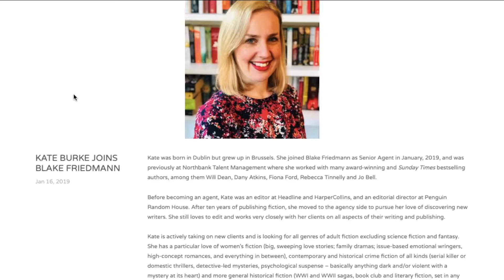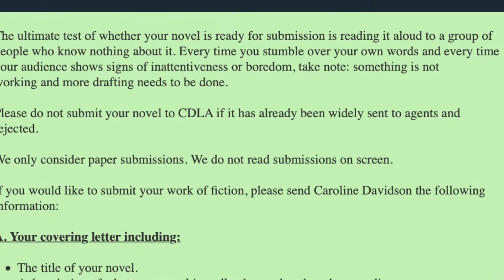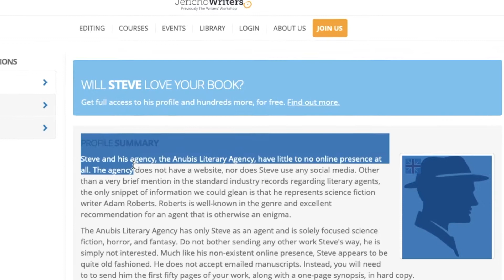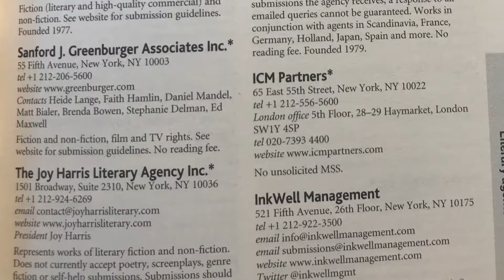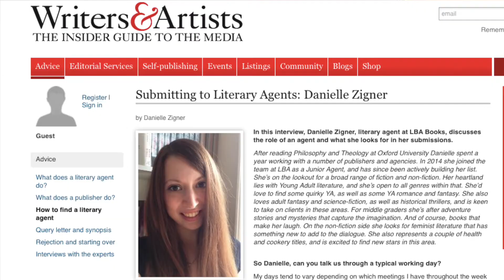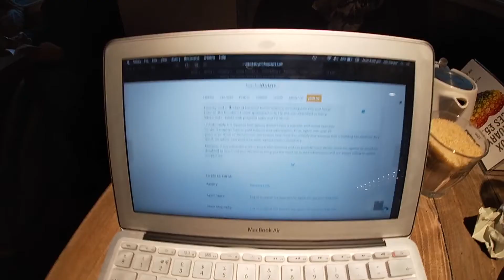Trying to get a LITERARY AGENT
Howdy,
This is literarily a true tale of how hard I've found it to find Literary Agents for my books.
If you are a writer like me and want to get published you can either do it yourself by self-publishing or you have to find a publisher, but you can't just go to a publishing house and get signed, no! You have to find an agent to do that for you instead.
This is my yearly process to try to find a literary agent, with some tips and tricks and insights I have found, granted I’m still searching so it’s not a flawless tutorial!

Hi, I'm Nic.
Until September 2020 this channel was called Harper Valentine, but I changed it to be more descriptive of what the channel is all about.
You see London Creative is not a One Trick Pony, but more of a Renaissance Channel, trying out a bit of everything and seeing what sticks.
It's about being;

'IN LONDON/BEING CREATIVE'

As to me, well...

I used to be a London-based Photographer of everything from Ballet to Fetish,  who turned to writing (and Art) as a form of therapy and found a passion!
Now I would call myself an all-round creative trying to improve my Art, get my books published and grow my YouTube Channel

I am trying to improve my Art (both traditional and digital) and documenting the journey while still making posts about living in London, as well as Climbing on Rocks & Walls, as well as my exploits in Writing and trying to find an agent, Vlogging about my life, my Mental Health & my love of Narrowboats, Beer and Friends, as well as other things I've found and lots of other random things that we (Myself, the dog and occasionally my friends) get up to.

My Books

The Liquorice Box is available through Amazon

Additionally, Icia St.Clare and the Sector D Warffs is also available but comes with a warning: It's a silly, Erotica, Space Opera, that was written in three months for a friend's birthday present.

My Equipment:

The main camera is an iPhone Mini13

Sametop Gooseneck Clamp (This thing is brilliant and it floats too so no need to buy an expensive GoPro floaty).

Gyvazla Microphone

Neewer LED Video Light Panel with LCD Display Built-in Lithium Battery Dimmable 3200K-5600K